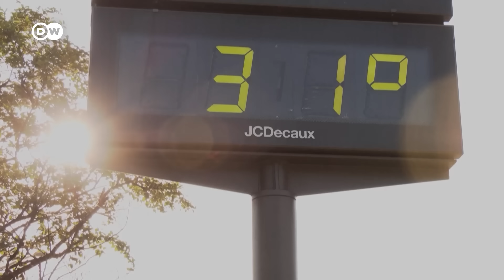Why Europe is the world's fastest warming continent | DW News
A day that was the hottest of the year here in Germany, peaking up to nearly 40 degrees Celcius in some places. Europe's been baking under unusually high temperatures for the time of the year. Officials in France say two people have died of heat-related illness and hundreds have been hospitalized.

In Spain, authorities said a wildfire broke out during a fourth day of stifling temperatures, sending out a huge cloud of ash and smoke. Two farmers died, apparently trying to flee the blaze. Attractions across the continent, including the Eiffel Tower in Paris had to be closed because of the extreme heat.

Relief is now in sight, but long-term temperatures are trending up. The EU's climate change service says Europe is now the fastest-warming continent.

00:00 Europe: The fastest warming continent
03:41 Brenda Ekwurzel, Climate scientist
09:21 Carl-Friedrich Schleussner, Humboldt University